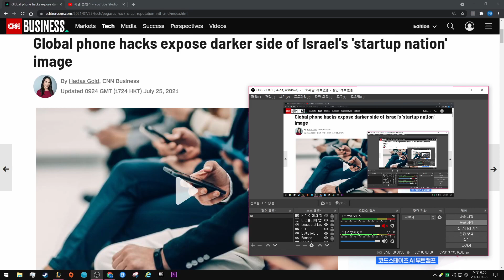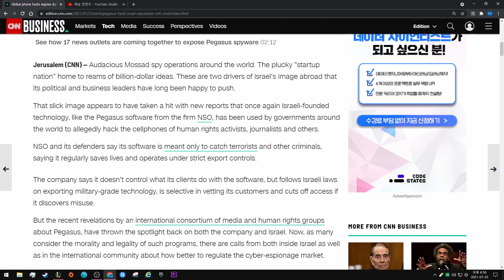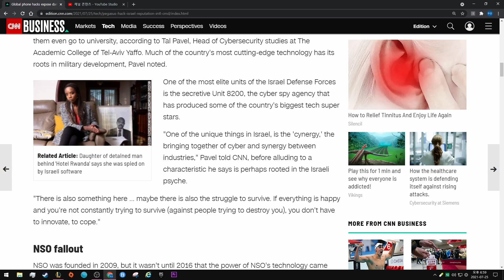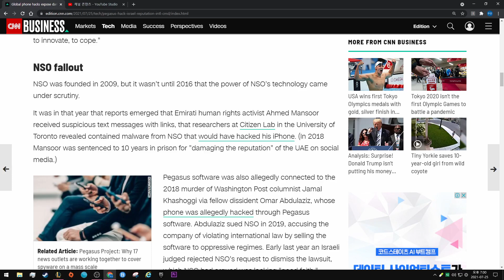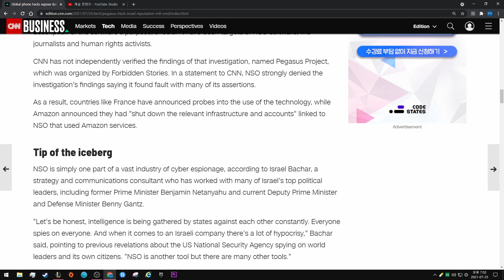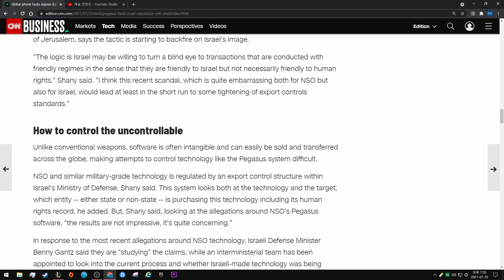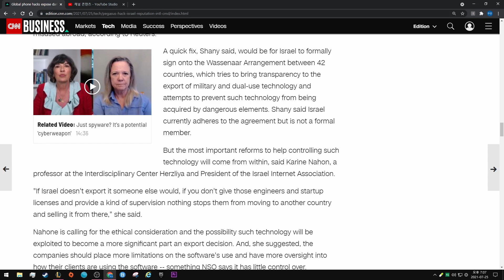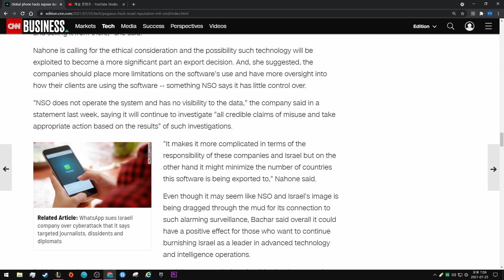Global phone hacks expose darker side of Israel's 'startup nation' image - CNN News. 영어말하기연습.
By Hadas Gold, CNN Business

Updated 0924 GMT (1724 HKT) July 25, 2021